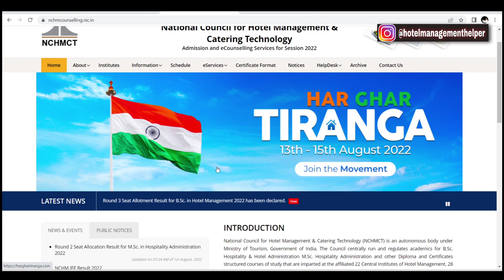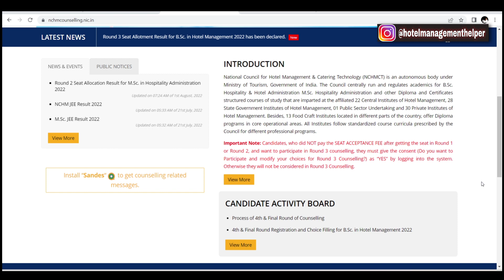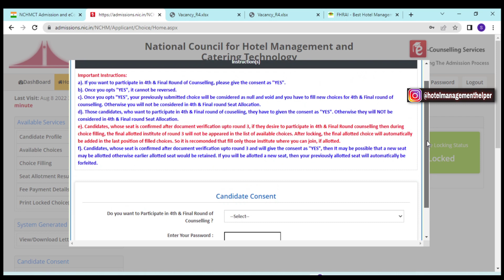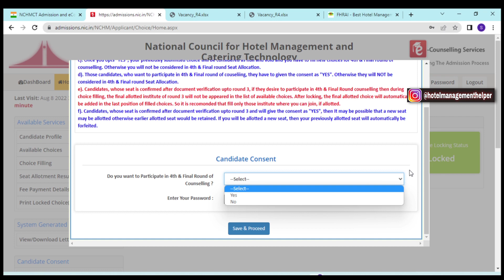Nchm Counselling 2022 | 4th/ Final Round Counselling Process | 3rd Round में Seat मिल गया but Freeze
Nchm Counselling 2022 | 4th/ Final Round Counselling Process | 3rd Round में Seat मिल गया but Freeze/ Flot का Option आया ही नहीं तो 4th Round में क्या करना होगा🤔?